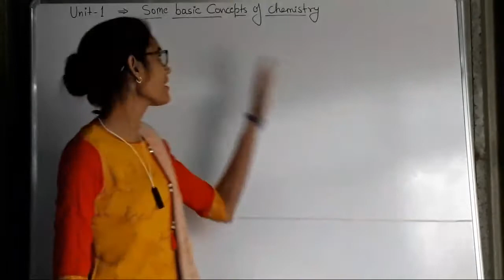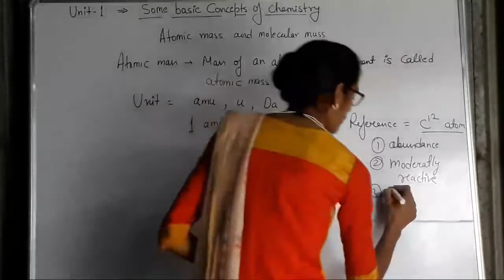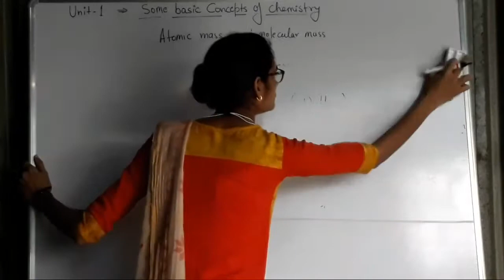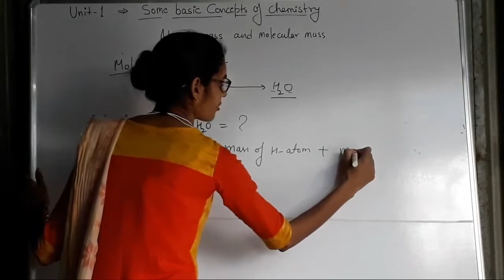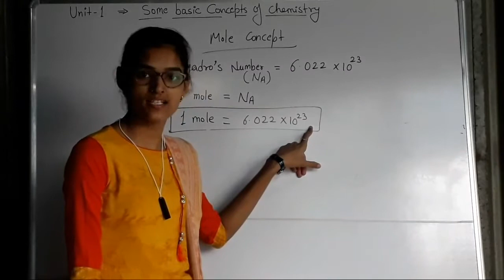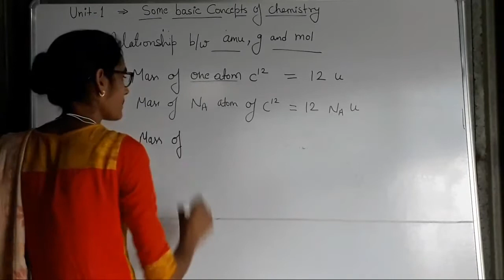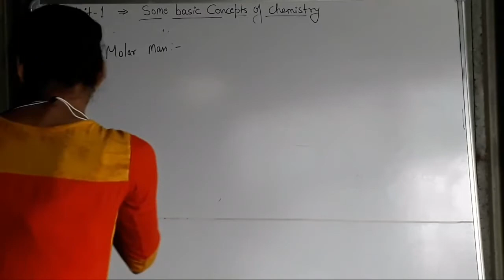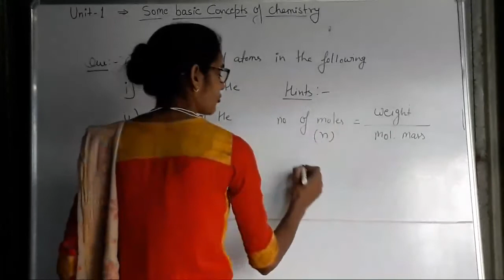Unit-1 (some basic concept of chemistry) Lecture-1 Atomic mass and Molecular mass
Lecture-1 Atomic mass and Molecular mass

link for L-2